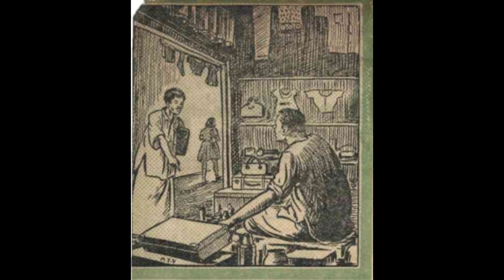తలవని తలంపు - B55,S4 చందమామ కథలు జనవరి 1952//చందమామ కథలు//Audiobook//Chandamama kathalu from 1947